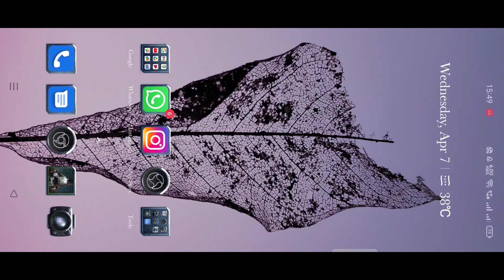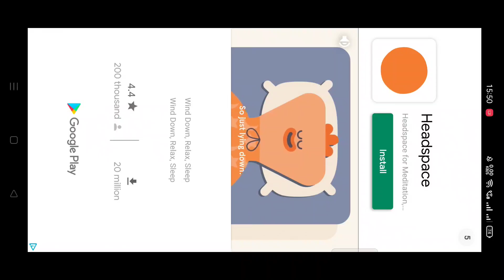How To Get Permanent Groza Skin | How To Get Rename Card In Pubg | Pubg Tips Trick | DeeZee OP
RAM - 12GB
STORAGE - 256GB
SMOOTH + EXTREME 60 FPS

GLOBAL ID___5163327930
IN GAME NAME (IGN) __ 亗ÐèeZeé亗

4finger+Gyroscope (Always on)

Device - RealmeX3

Time Stamping
0:00 Introduction of video
0:30 How to get permanent free groza skin
3:08 How to get rename card in pubg

►Topics Covered In this Video :
1.live proof of growing pack event pubg.
2.pubg mobile new event.
3.new event in pubg mobile.
4.growing pack event rewards pubg.
5.get 300uc back in growing pack event pubg.
6.get permanent groza gun skin in pubg mobile.
7. 300uc cashback and gunskin and uc voucher in pubg.
8.get free rename card
9.free rename card in pubg.
10. pubg rename card

Related searches on youtube:
Pubg mobile new trick to get free legendary outfit,
Pubg mobile new trick to get free legedary bag skin,
Permanent skin pubg mobile,
Pubg mobile new trick to get free legedary skin,
Legendary item,
akm orange skin,
ump45 orange skin, Pubg mobile new trick to get free premium crate coupon Pubg mobile ,new trick to get free premium coupon scrap, Pubg mobile new trick to get free akm orange gun skin Pubg mobile ,
new trick to get free mythic outfit,
Ump45 skin pubg mobile new trick to get free silver fragments,
new trick to get free awm gun skin pubg mobile, new trick to get free m24 gun skin ,